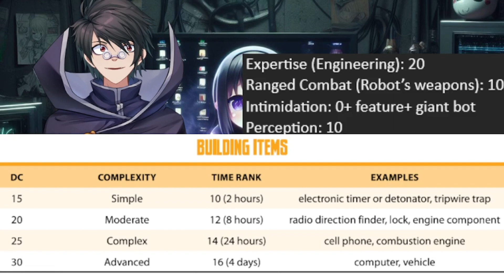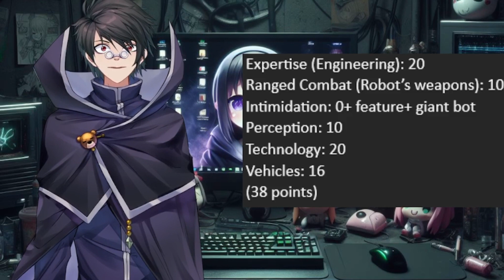Dr. N. Gin In Mutants and Masterminds 3e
Thank you for joining me on my nostalgia trip! So this set up makes many assumptions and it IS possible Dr. N. Gin didn't have these assets at the same time, but the important thing is that you have a boss fight, or player character to work with/ modify.

Please consider following me on Twitter, or in the place I'm more active, Discord!

Furthermore, you're welcome to aid me in my journey of conquest through this link here!

Dr. N. Gin PL 12
Motive: Obligation (works for Dr. Cortex)
Motive: Greed.
Complication: Cyborg.
Complication? Masochist.
Strength: 0  Dodge: 10
Stamina: 3  Fortitude: 0
Dexterity: 3  Parry: 10
Agility: 1
Fighting: -1  Toughness:
Awareness: 0
Intelligence: 10  will: 0/ 20
Presence: 0  (20 points)
(32 points)
Cyborg (Immunity 10 (Life Support), Feature 1 (+4 intimidation when too angry), 11 points)
Coward (Enhanced Trait 20: Will, limited to while operating a robot. 10 points)
CB3 Robot (Growth 12, Flight 13 linked to Movement: Space Travel, Ranged Damage 10, multi-attack, 3 alternate attacks, variable descriptor 2 (Bullets, rockets, energy attack), removable 51 points)
Alternate robots 3 (3 points)

Expertise (Engineering): 20
Ranged Combat (Robot’s weapons): 10
Intimidation: 0+ feature+ giant bot
Perception: 10
Technology: 20
Vehicles: 16
(38 points)
Contacts, Connected, Eidetic Memory, Equipment 9, Inventor (13 points)
N. Gin’s Battleship (Size: A, Def 20, Toughness 16, Speed 5, Ranged Damage 10, multi-attack, computer, workshop, hangar, personnel, Living quarters)